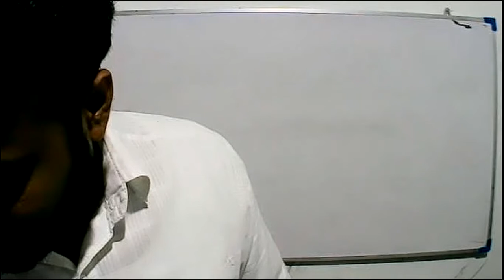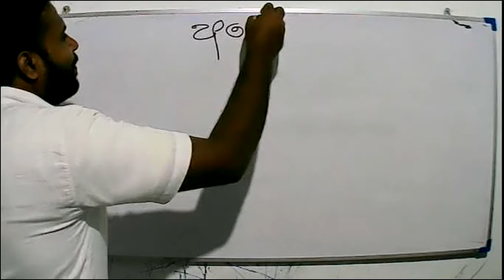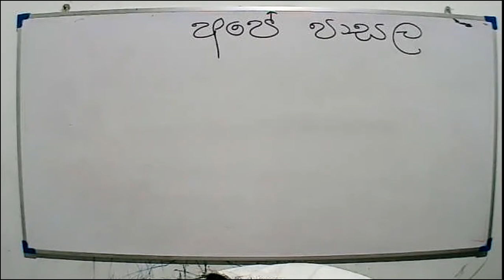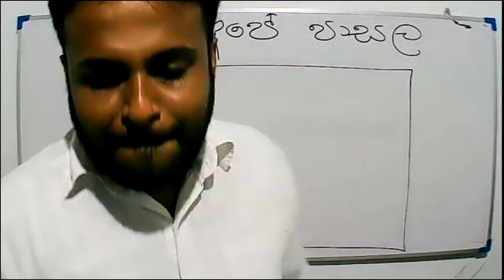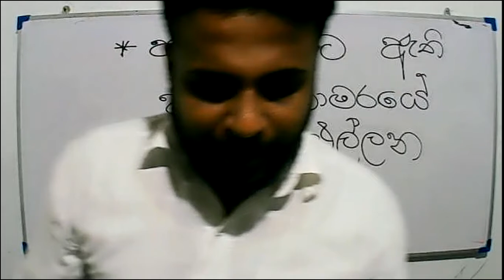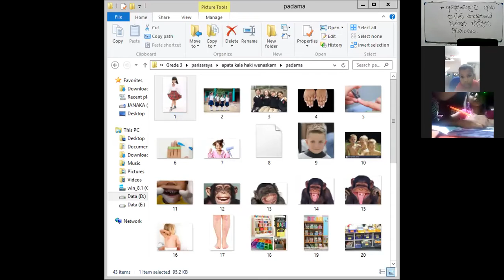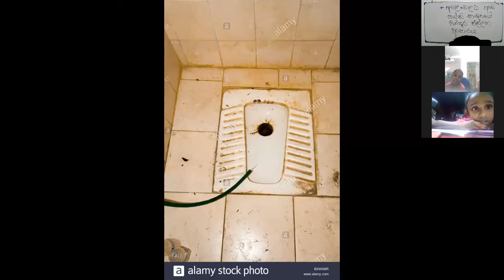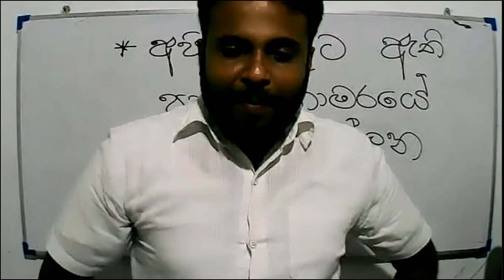2021- 07- 28 - Grade 2 - Parisaraya